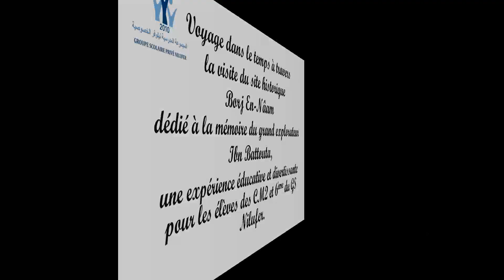Visite du site historique Borj En-Naam dédié à la mémoire du grand explorateur Ibn Battouta.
Groupe Scolaire Nilufer Privé - Tanger